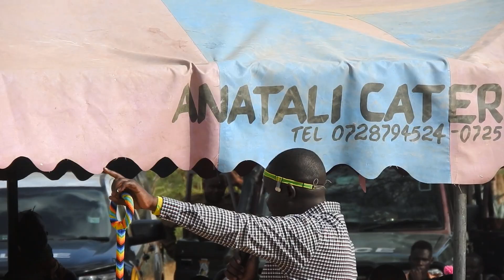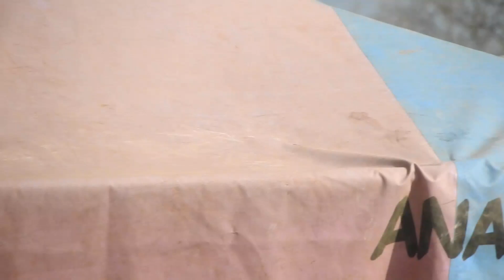July 24, 2023